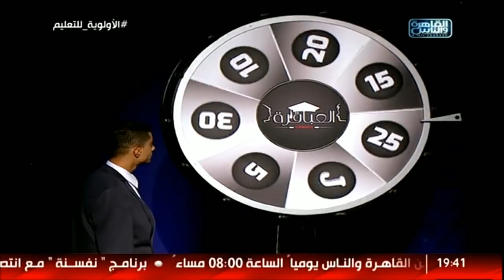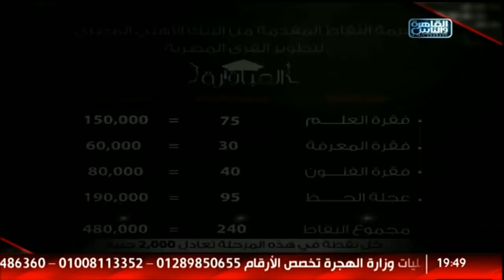العباقرة | جامعة بورسعيد و جامعة بني سويف | ضربات الجزاء وعجلة الحظ